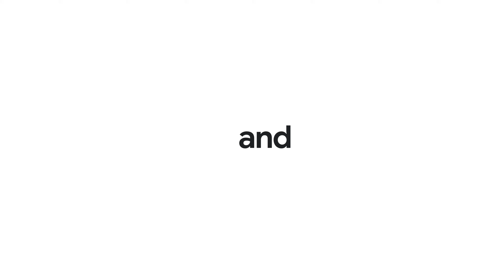Technical training courses in generative AI from Google Cloud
Supercharge your Google Cloud workflow with new AI training courses.  Simplify coding, get cloud answers faster, and discover best practices with Gemini's natural language interface in our intermediate courses. Or dive into our more advanced technical courses and start  building next-gen applications today.

Enroll in intermediate courses in Gemini for Google Cloud, suitable for developers, data analysts, cloud engineers, architects, and security engineers

Enroll in advanced courses in generative AI for developers, suitable for App Developers, Machine Learning Engineers, and Data Scientists